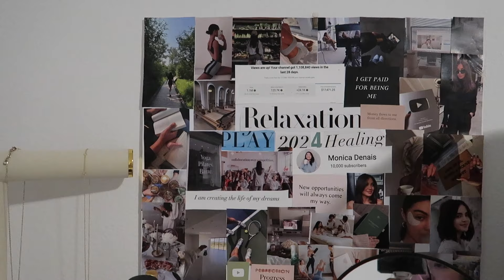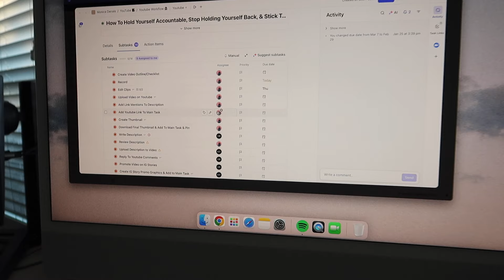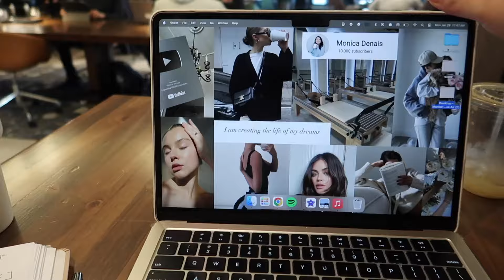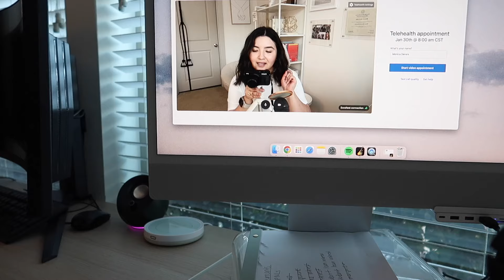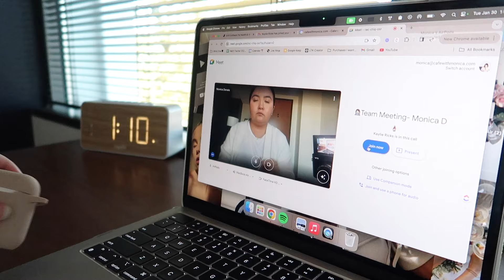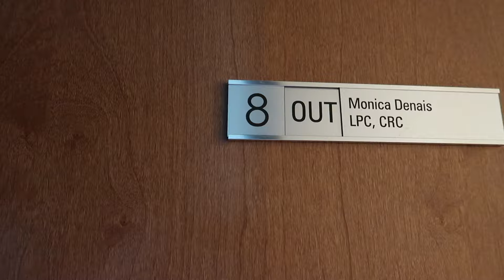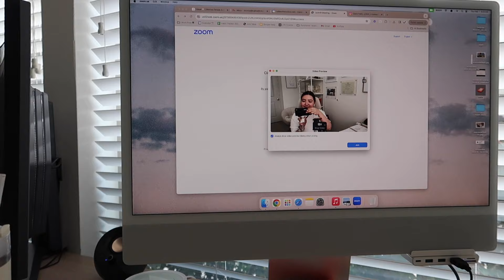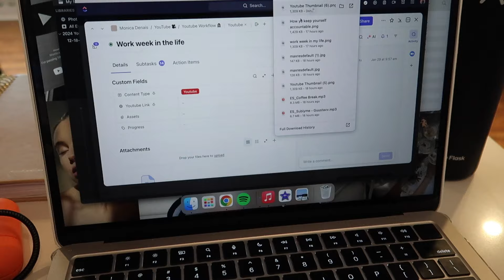Work week in my life therapist | working in private practice, slow client days, content creation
Today I am sharing one of my most requested videos! Come along with me as I share my work week with you! I'm emphasizing the importance of daily movement, showcasing my content creation process, sharing slow client days and so much more! If you've loved my day in the life videos, you are going to love tuning into what a realistic work week looks like! I'm curious to know if there are any similarities to our schedules!

Time Stamps:
0:00 Monday
16:20 Tuesday
31:35 Thursday
43:34 Friday

🚨 All videos and content on this channel are intended for entertainment and educational purposes only. YouTube is not therapy and I cannot provide specific advice or clinical services to anyone on this platform. Your confidentiality cannot be guaranteed on YouTube so please be mindful of this when sharing in the comments.